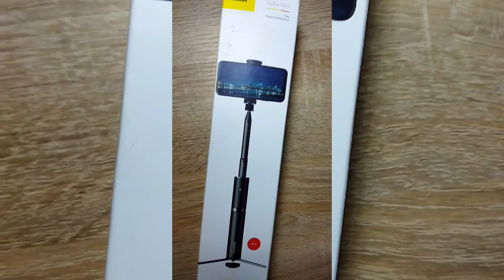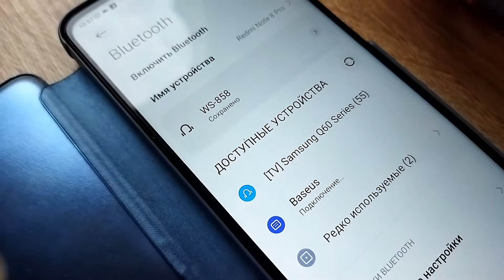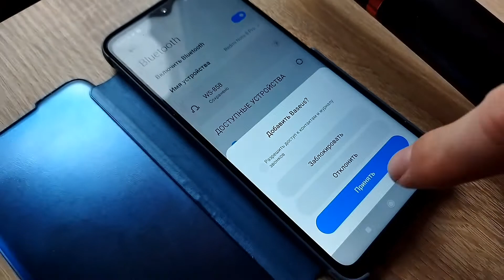Как снимать селфи палкой с блютуз?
Распаковка, описание, настройка и применение cелфи палки  BASEUS Fully Folding Selfie Stick Black-silver
Селфи-палка или монопод – устройство, позволяющее сделать свою фотографию с расстояния большего длины вытянутой руки.
Это компактная 20 cм  трубка,  которая занимает мало места в сумке кармане в рюкзаке и т.д.
Сделать снимок можно либо с помощью кнопки, расположенной непосредственно на штативе. Или на расстоянии  как на видео
• Подключение к смартфону через соединение блютуз через андроид. Пошагово все я  показал на видео.
Теперь можно делать фото или видеосъемку